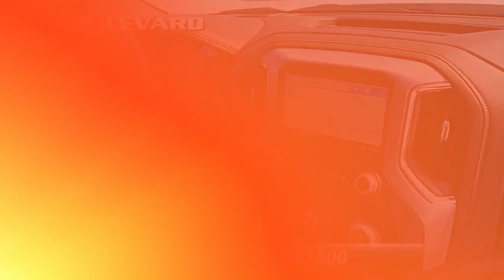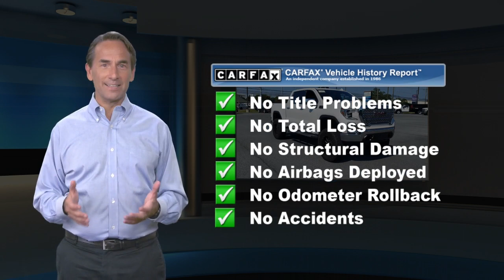Used 2019 GMC Sierra 1500 SLT, Georgetown, DE DXL7087A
Boulevard Ford Lincoln of Georgetown

40 Bridgeville Rd
Georgetown, DE 19947

PRESTON GOLD PRE-OWNED * 120-Point Inspection * Carfax Vehicle History Report * Full Tank Of Gas * 2 Sets of Keys * 5-Day / 300-Mile Exchange * Ding and Dent Certified * Balance of Factory Warranty * Extended Service Contracts Available * Preston Lifetime Engine Guarantee *2 Sets of Keys, Preston for Life Guarantee, 4" LIFT KIT WITH CUSTOM WHEELS AND OFF ROAD TIRES, 10-Way Power Driver Seat Adjuster w/Lumbar, 10-Way Power Passenger Seat Adjuster w/Lumbar, 120-Volt Bed Mounted Power Outlet, 120-Volt Instrument Panel Power Outlet, 12-Volt Rear Auxiliary Power Outlet, 170 Amp Alternator, 2 USB Ports, 4-Wheel Disc Brakes, ABS brakes, Air Conditioning, Apple CarPlay/Android Auto, Auto-dimming door mirrors, Auto-dimming Rear-View mirror, Automatic temperature control, Auxiliary External Transmission Oil Cooler, Brake assist, Chrome Grille, Color-Keyed Carpeting Floor Covering, Compass, Deep-Tinted Glass, Driver vanity mirror, Dual front impact airbags, Dual front side impact airbags, Electric Rear-Window Defogger, Electrical Lock Control Steering Column, Forward Collision Alert, Front dual zone A/C, Front fog lights, Front Frame-Mounted Black Recovery Hooks, Front reading lights, Fully automatic headlights, GMC 4G LTE, GMC Connected Access, HD Radio, Heated Driver & Front Passenger Seating, Heated steering wheel, Heavy-Duty Rear Locking Differential, Hitch Guidance, Hitch Guidance w/Hitch View, Illuminated entry, Integrated Trailer Brake Controller, IntelliBeam Automatic High Beam On/Off, In-Vehicle Trailering App, Keyless Open & Start, Lane Change Alert w/Side Blind Zone Alert, LED Cargo Area Lighting, Manual Tilt-Wheel & Telescoping Steering Column, Occupant sensing airbag, OnStar & GMC Connected Services Capable, Overhead airbag, Passenger vanity mirror, Perforated Leather-Appointed Seat Trim, Perimeter Lighting, Power Door Locks, Power door mirrors, Power Front Passenger Windows w/Express Up/Down, Power Front Windows w/Driver Express Up/Down, Power Rear Windows w/Express Down, Power Sunroof, Preferred Equipment Group 4SA, Rear Dual USB Charging-Only Ports, Rear reading lights, Rear Wheelhouse Liners, Remote keyless entry, Remote Vehicle Starter System, Speed control, Steering Wheel Audio Controls, Steering wheel mounted audio controls, Telescoping steering wheel, Theft Deterrent System (Unauthorized Entry), Tilt steering wheel, Traction control, Trailer Tire Pressure Monitor System, Trailering Package, Ultrasonic Front & Rear Park Assist, Ventilated Driver & Front Passenger Seats, Wheels: 18" x 8.5" 6-Spoke Machined Aluminum. White Frost Tricoat Recent Arrival! CARFAX One-Owner. Clean CARFAX.2019 GMC Sierra 1500 EcoTec3 5.3L V8 4WD

[RLVID:1320:29354e54c22944f0:9881436d36db309f:1]